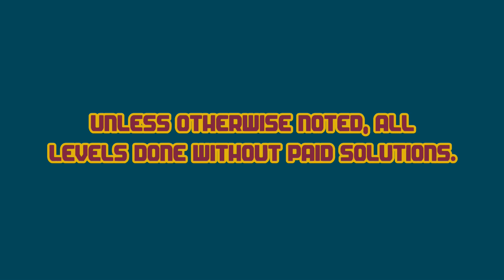Dig This! INSANE 37-7 Solve! HD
Notes: Not sure why this was marked "Insane" but whatever...

Alternate solve.

:o)

Dig This! Elements:
Spin Rod
Spin Wheel
Spin Board
Bounce Pad
Bounce Pin
Power Chute
Spike Ball
Spike Bar
Pink Ball
Matrix
Box
Rock
Balloon
Hammers
Pink Rubber

Dig This! Strategy:
Spiral Capture
Ball Spin
Ball Blocking
Box Pinching
Ball Notching
Bomb Creeping
Box Ball Tilting
Rebound
Bounce Pad Side Push
Matrix Pad
Top Shelf
Power Chute Vacuum Assist
Cup Notching
Shelf Bypass
Deflection
Around the Corner
Cycle
Notch Capture
Balloon Notching
Ball Channel